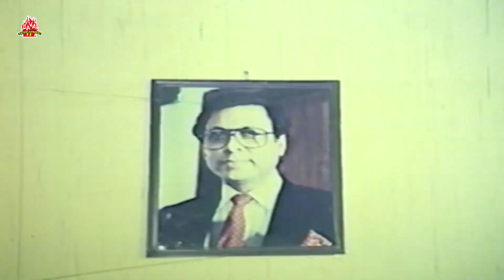মদের টেবিলে কেন পুলিশ | Gunda Police | Manna, Diti, Ilias Kanchan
Movie: গুন্ডা পুলিস  - Gunda Police
Star Cast: Ilias Kanchan, Diti, Manna, Shondhya, Sonjoy, Trishna, Khurshiduzzaman Utpal, Doly Johur, Maya Chowdhury, Suja Khondoker, Misha ‍Sawdagor, Jacky, Ahmed Sharif, Mizu Ahmed, Nasir Khan, Razib
Director: Shawkat Jamil
Producer: Md Sharifuddin Dipu
Release Year: 1997
Story: Md Sharifuddin Dipu
Dialog: Joshep Shotabdi, Budda Sarwar, Md Sharifuddin Dipu
Screenplay: Showkat Jamil, Md Sharifuddin Dipu
Lyric: Md Moniruzzaman, Ahmed Imtiaz Bulbul
Language : Bengali
Category: Bengali Movie
Label: LAVA Entertainment